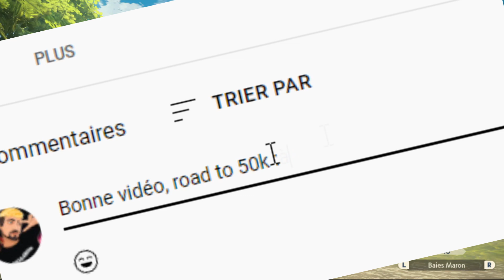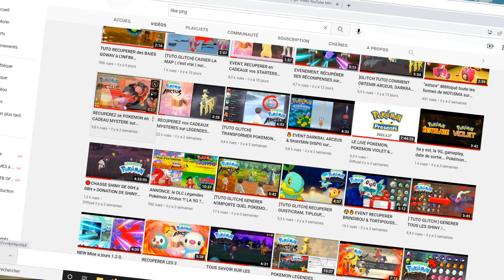OUBLIEZ-PAS de RECUPERER se CADEAU MYSTERE sur Légendes Pokémon Arceus !!